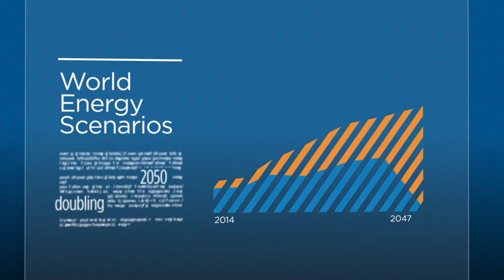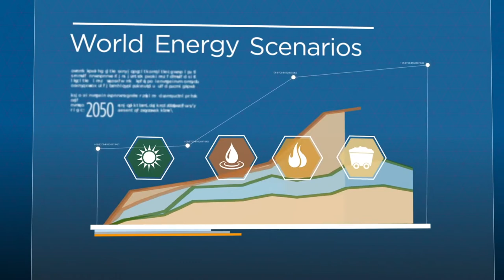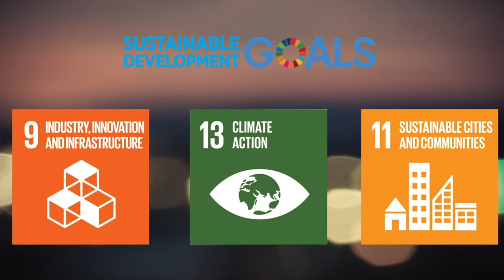Greenwave Video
For the First Round of TrepCamp Finals.

Greenwave Team Members:
Laura Arias
Alejandra Zelada
Santiago Oddone
Christian Iniguez